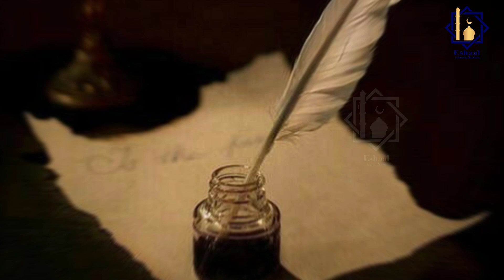Queen Saba Takhat & prophet Suliman Story | Urdu Dubbing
Malka Saba ka takhat Hazrat Suliman Kay pass kaisy pohnachna
Malka Saba Kon thi
Malka bilqees
Malka bilqees
Hazrat Suliman or Jinnat
Malka Saba Story
Malka Saba or Hazrat Suliman ka waqia
Manoj dey
Ducy bhai
Sisterology
Rohail voice